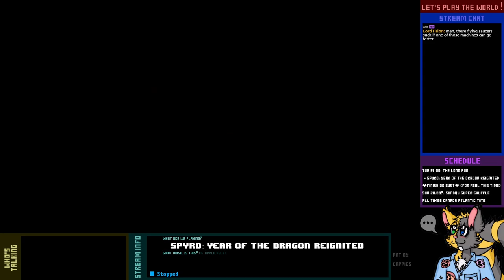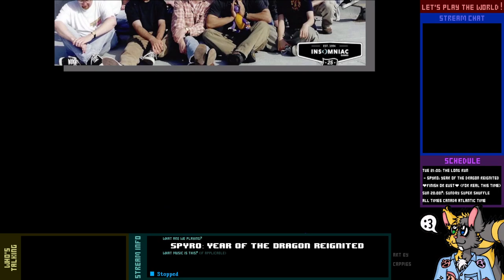Let's Finish Live! - Spyro Reignited (Year of the Dragon) - 8-2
Wherein Spyro goes fast, Spyro goes faster, and the Sorceress goes down the fastest.